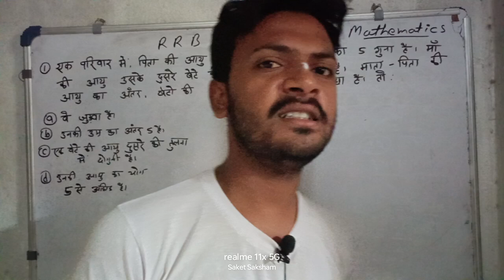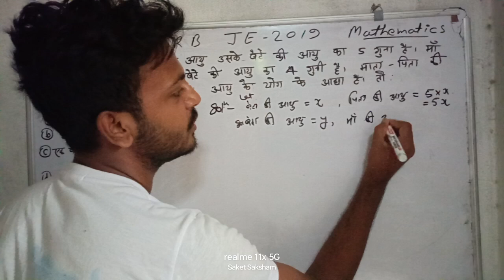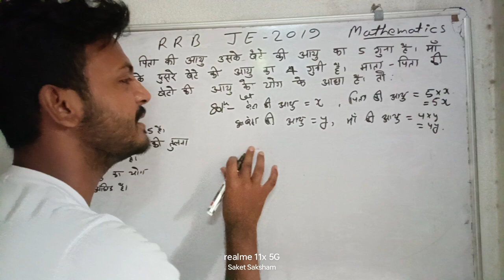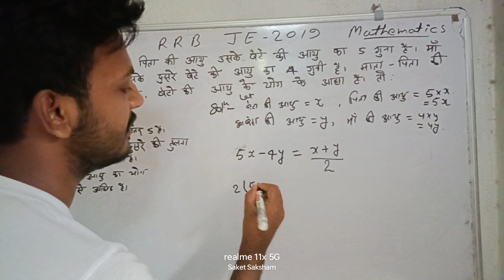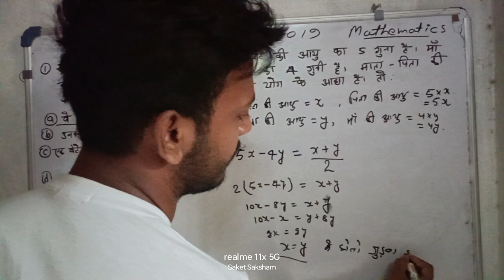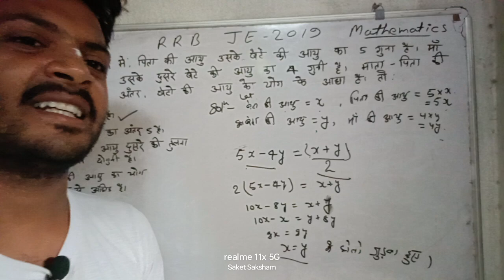RRB JE 2024 | previous year 2019 math question solution | RRB JE computer science & engineering